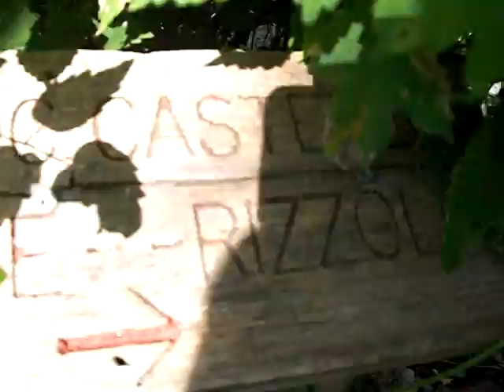MozzoTV Monte Gussa 01